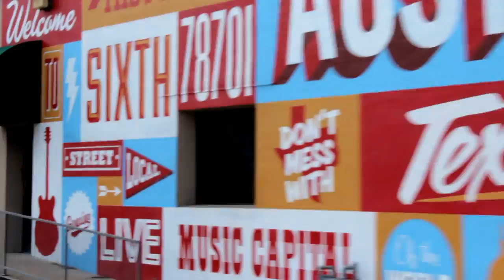Jeff Huston - Intro Video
This is a little intro video we put together to let everyone know a little bit about me and my music.  I appreciate you all checking it out!